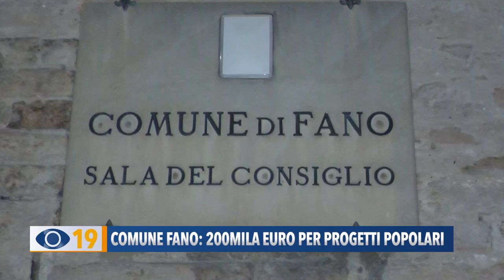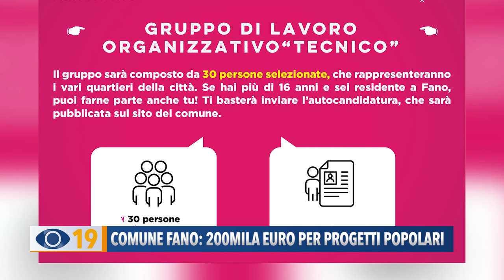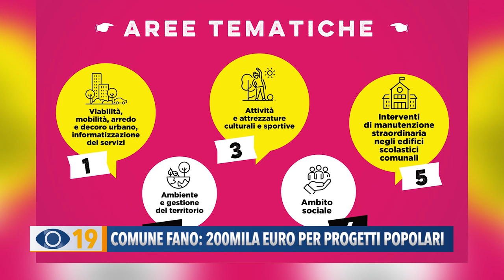Comune Fano: 200mila euro per progetti popolari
Presentato dal Comune di Fano il bilancio partecipato grazie al quale potranno essere gli stessi cittadini a scegliere quali progetti dovrà finanziare il Comune.